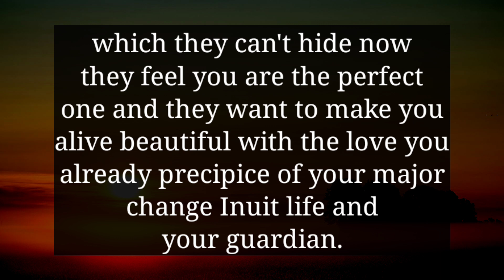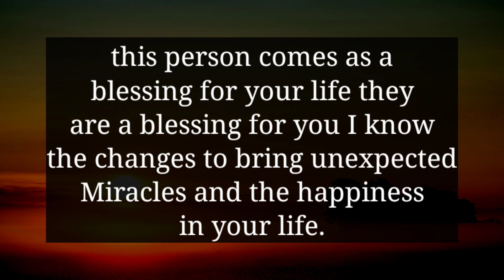YOUR PERSON TRIED A LOT TO HIDE THIS FROM YOU BUT...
divine feminine
twin flame